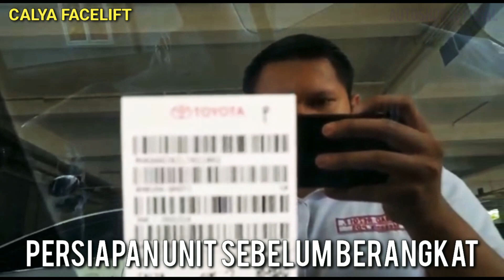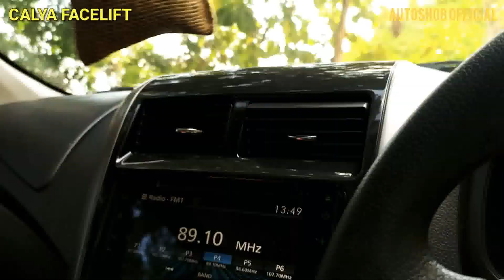Delivery New Calya Facelift Di Bantaran Sungai Bengawan Solo | Calya Facelift 1.2G Manual 2020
Berikut ini adalah video sata saya mengirim unit pelanggan dari awal persiapan sampai akhir 🙏
Review Calya E MT.Toyota Calya adalah jawaban atas tuntutan adanya MPV di kalangan LCGC. Bersama Sigra, mobil ini menyuguhkan kesederhanaan yang bisa diandalkan serta layak untuk digunakan sebagai kendaraan harian. Toyota Calya E dengan transmisi manual adalah yang paling murah diantara yang lain. Meski begitu, fiturnya sudah cukup lengkap.

Ada soket listrik untuk isi ulang baterai gadget, AC, airbag. Dari luar, membedakannya dengan tipe G harus agak teliti. Pelek sama-sama 14 inci, dengan motif serupa. Anda akan menemukan perbedaan di depan. Ya, tidak ada foglamp di tipe E. Ditambah, tidak ada lagi varian perseneling otomatis untuk tipe ini.

New Toyota Calya facelift.
Mobil tersebut juga membawa sedikit ubahan di sisi interior dan eksteriornya. Untuk mesin, kedua mobil Daihatsu Sigra dan Toyota Calya sama sekali tidak ada yang berubah. Keduanya masih menggunakan mesin yang sama dengan model lawas.

Untuk Calya, sentuhan improvement pada sisi eksterior diwujudkan melalui desain eksterior anyar yang didukung oleh kehadiran fitur-fitur terbaru seperti, LED Headlamp baru, Retractable Outer Mirror atau spion otomatis baru (tipe G), desain front grill baru dengan elemen chrome gelap, garnish pintu bagasi belakang dan velg anyar.

Tidak ketinggalan, ada juga sentuhan penyegaran pada interior. Pembaruan di sisi interior diklaim tak hanya mampu mewujudkan kesan makin lebih nyaman, hangat, dan lega, tapi juga meningkatkan kesan prestige, dalam berkendara dengan New Calya.

Interior baru New Calya hadir dengan aplikasi warna coklat gelap yang melapisi dashboard dan kursi pengemudi maupun penumpang untuk semua tipe. New Calya juga dilengkapi dengan fitur lainnya antara lain, New Touchscreen Head Unit (tipe G), New Audio Steering Switch (tipe G), New Under Seat Compartment Tray (tipe G A/T), iluminasi pada pedal transmisi otomatis (tipe G A/T), Driver Seat Back Pocket (tipe G), serta Front Console Box (tipe G).

TAM memperkenalkan Calya pada Juli 2016 lalu, begitupun dengan Sigra. Enam bulan setelah peluncuran Calya, pihak TAM menyebut Calya berhasil memberikan kontribusi dalam meroketkan pasar Entry MPV dimana segmen ini menjadi 4 kali lebih tinggi dibandingkan dengan tahun sebelumnya, dari 20.731 unit pada 2015 menjadi 96.172 unit di tahun 2016. Hingga Agustus 2019 atau 3 tahun setelah diluncurkan ke pasar, penjualan Calya mencapai 214.977 unit.

SHOBIRIN TOYOTA AUTO2000 JATIM
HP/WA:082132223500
NGOMONGIN TOYOTA
ingat SHOBIRIN PASTINYA